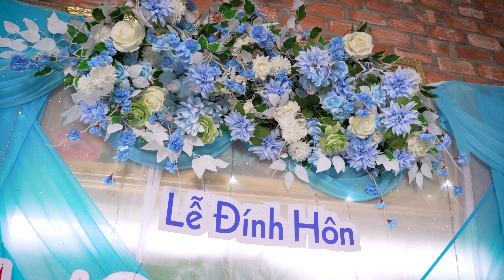LỄ ĐÍNH HÔN THANH TRÚC & THANH DUY | HUYỀN WEDDING